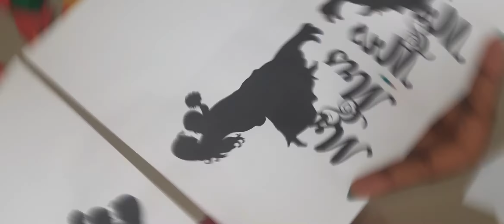Valentine's Day Special Bottle Art\Best Gift for Valentine's Day\Easy & Cute Bottle Art